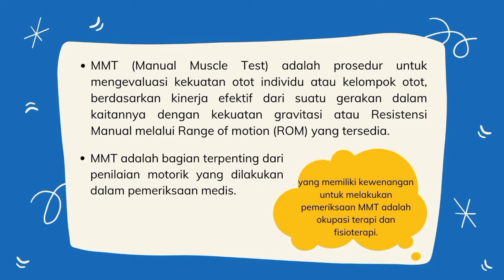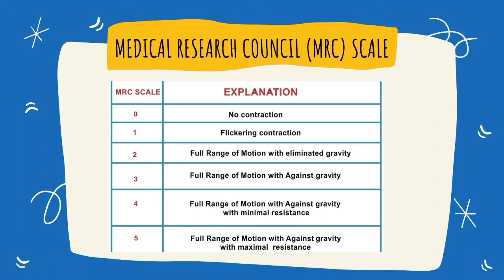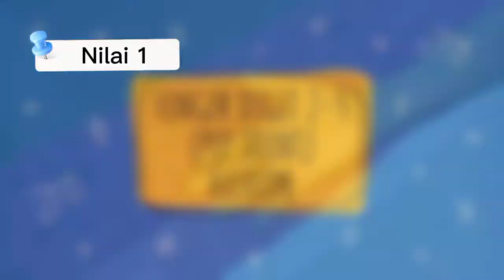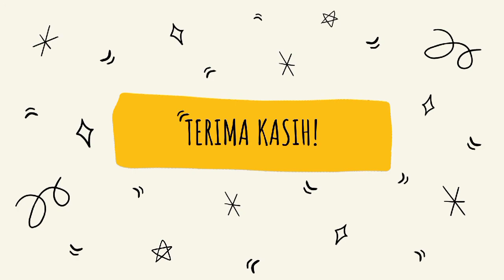Pemeriksaan MMT UE || Feby Pristicia (2006478580)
Hallo semua👋, perkenalkan saya Feby Pristicia (NPM 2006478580), dari program studi okupasi terapi (semester 2), program vokasi, Universitas Indonesia.

Di video kali ini, saya akan menjelaskan mengenai pemeriksaan MMT (Manual Muscle Test) dan akan mempraktikkan beberapa dari pemeriksaan MMT.👩‍⚕

Pemeriksaan MMT (Manual Muscle Test) adalah prosedur untuk mengevaluasi kekuatan otot individu atau kelompok otot, berdasarkan kinerja efektif dari suatu gerakan dalam kaitannya dengan kekuatan gravitasi atau Resistensi Manual melalui Range of motion (ROM) yang tersedia.
🗣️Yukk, simak baik-baik video nya agar kita mengetahui lebih lanjut mengenai pemeriksaan MMT 😊✨